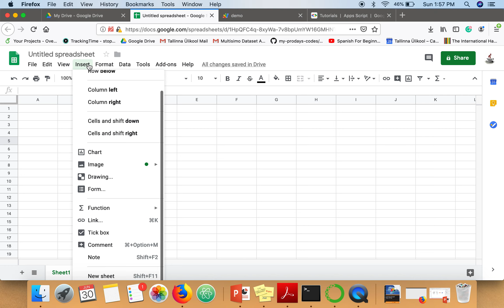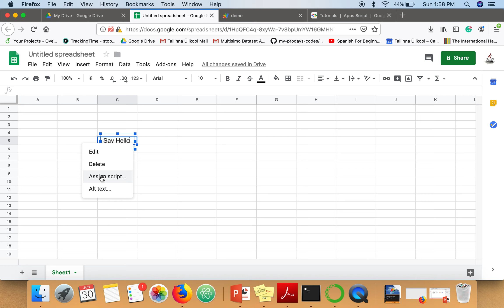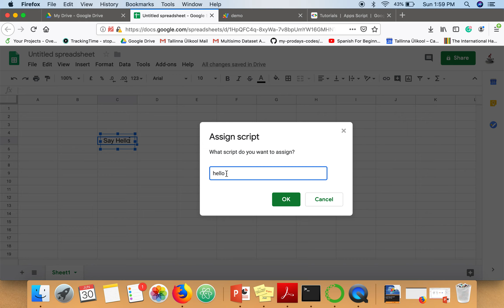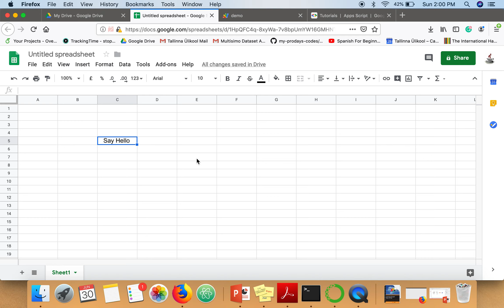Google Apps Script Tutorial-2: How to create a clickable button in Google Apps Script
This tutorial will show you how to create a button and attach a script in google apps script.
First tutorial (for running script and granting permission)